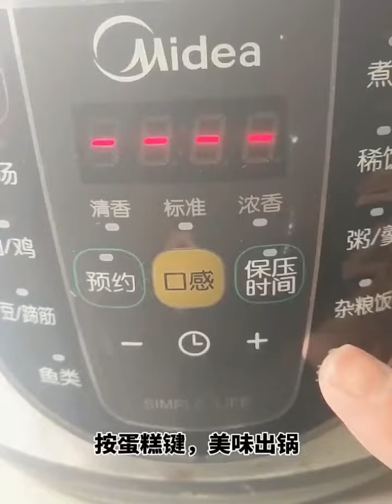Yummy cooking chicken wing stir-fry recipe EP 128